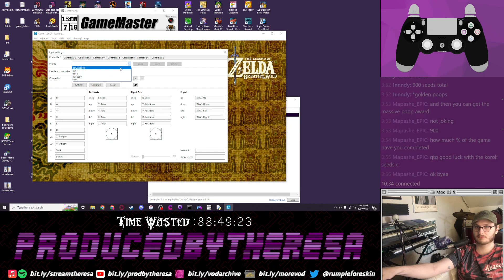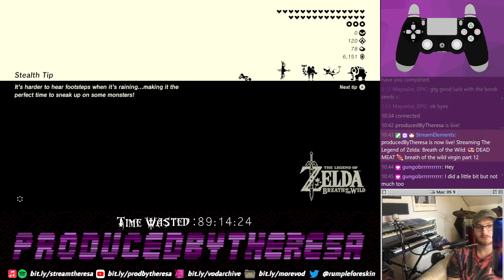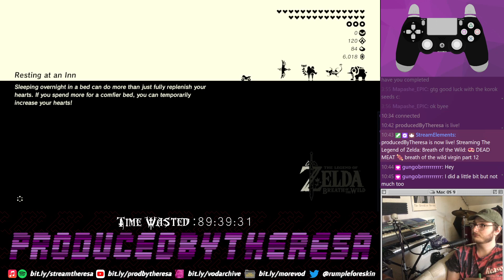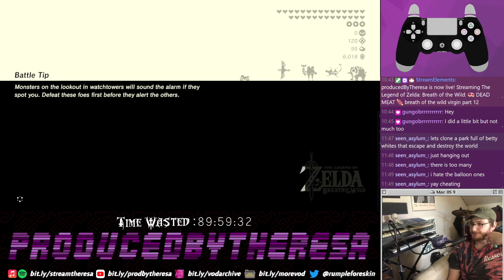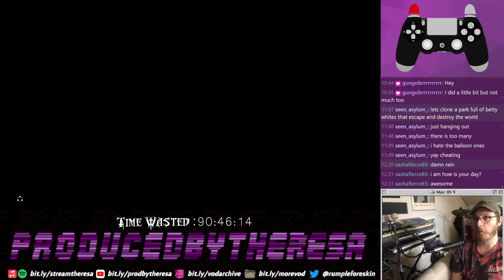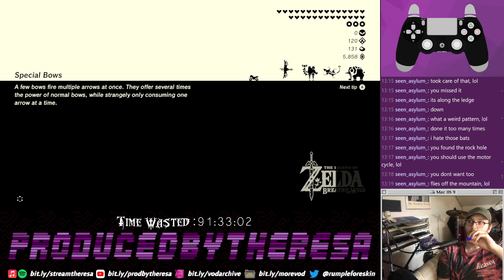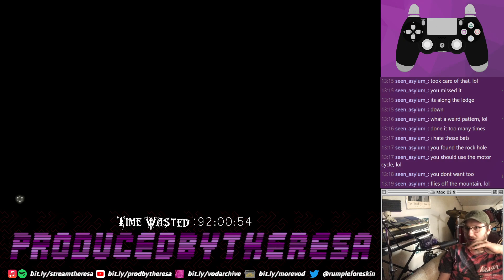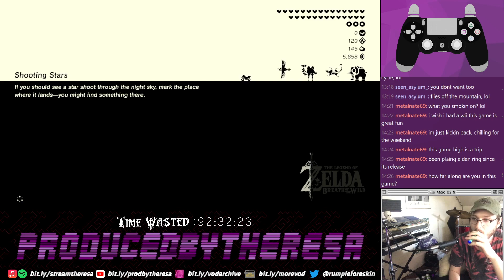🥩DEAD MEAT🍖 breath of the wild virgin part 12 8/27/22